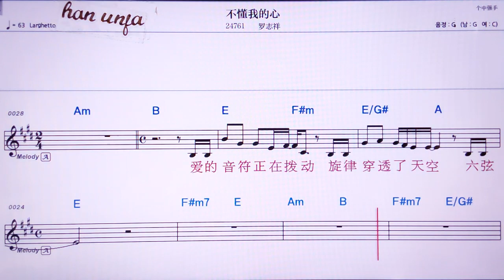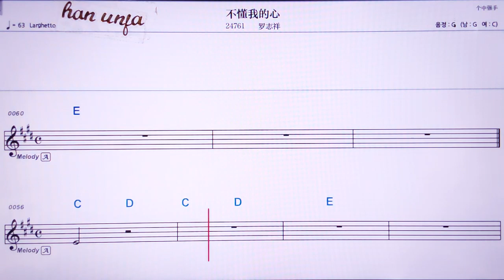💖뿌둥워더씬/루이쯔샹 👍MR,유투브 노래방, 가라오케, 악보, 코드, 가사 ,Karaoke,반주